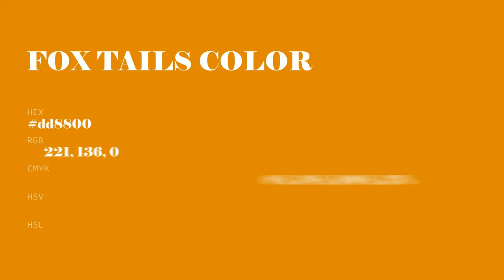Fox Tails color dd8800 hex color - Orange color - Cool color dd8800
What color is Fox Tails ? dd8800 hex color - Orange color - Cool color dd8800

Hex dd8800 Color Code is also known as Fox Tails color.